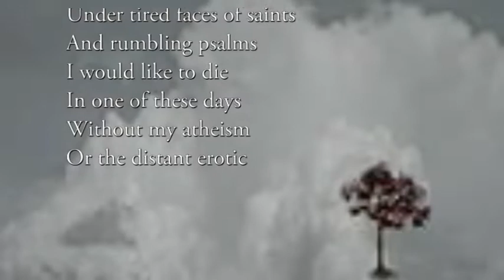Olimbi Velaj: il tempo delle campane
olimbi velaj: il tempo delle campane, voce: beppe costa
versi tratti dall'antologia della Giornata mondiale della poesia
Pellicanolibri - Roma 2020